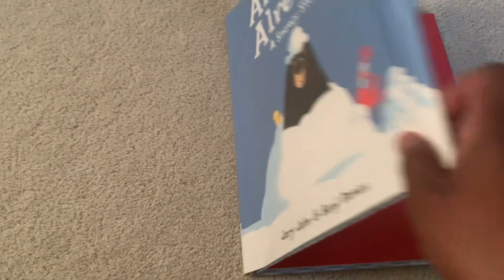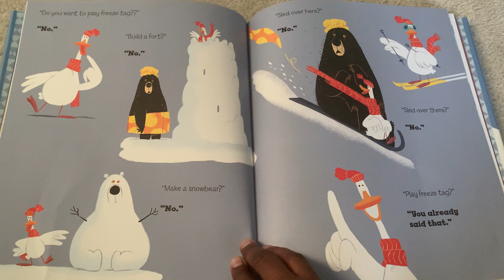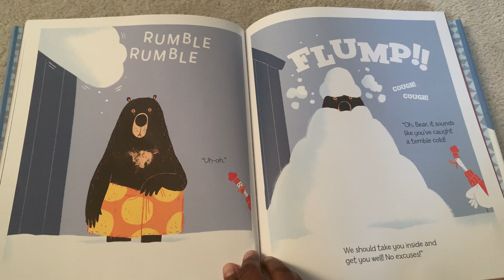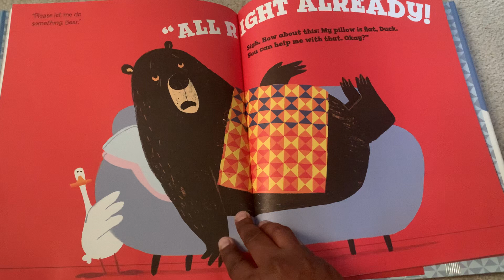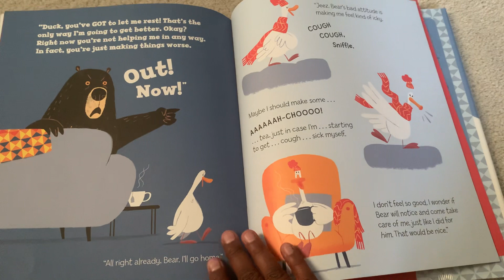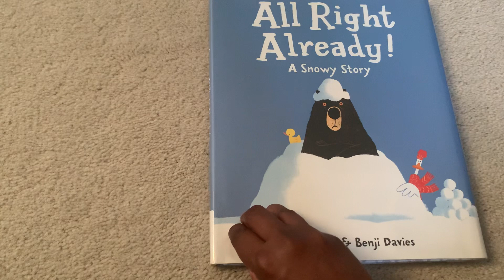From The Award Winning Duo - All Right Already! (A Snowy Story) 🦆 🐻 ❄️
SNOW DAY! Duck is super excited and can’t wait to play in the snow with his best friend, Bear.

Bear isn’t excited about playing with Duck, or going out in the snow. As always, he’d rather stay inside, where it’s warm and cozy.

But can Bear resist his persistent friend? If so, who will play in the snow with poor Duck?!

Author:  Jory John
Illustrator:  Benji Davies
Published:  November 2018